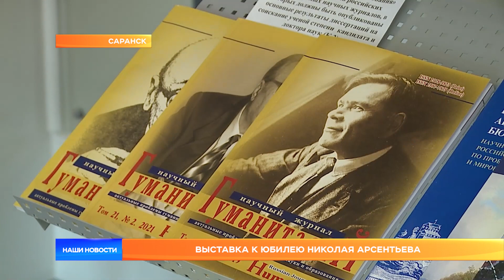Выставка к юбилею Николая Арсентьева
15 марта, в день юбилея известного в стране и республике историка, члена-корреспондента Российской Академии Наук Николая Арсентьева в Мордовском госуниверситете открылась выставка его научных трудов и изысканий «Отечеству служить обязаны…». Название экспозиции полностью отражает суть работ Николая Арсентьева – изучению и изложению подлинных исторических событий он посвятил всю свою жизнь.